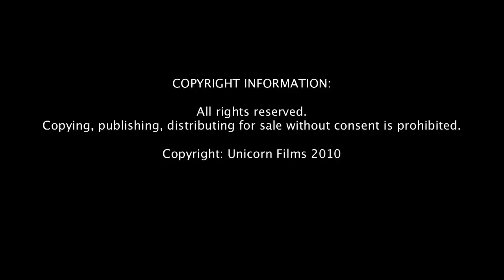Boxing in Hayes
A FANTASTIC short film about boxing. This is a great picture of a training session done with passion and dedication for filming. We can make a great movie for you, too. Details at the end ofthe film. Relax and Enjoy.